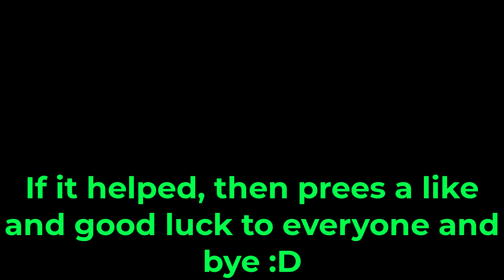KoGaMa | What to do if a password reset has changed in KoGaMa but you don't know what to do